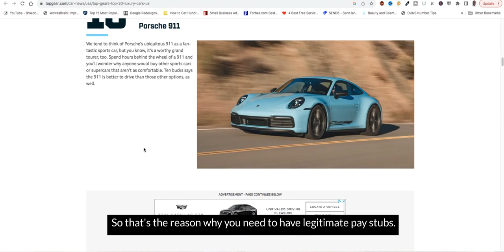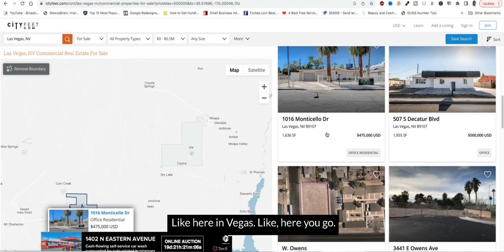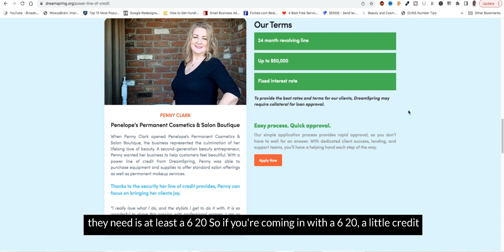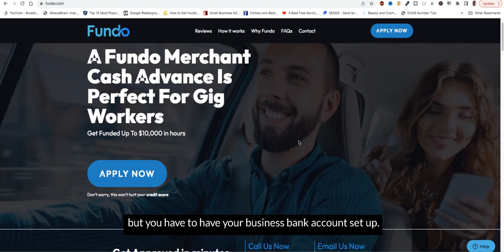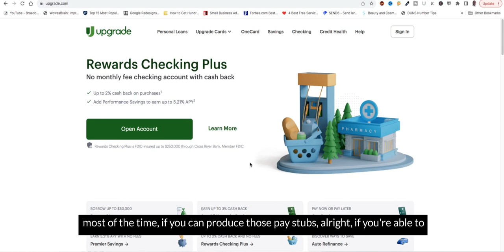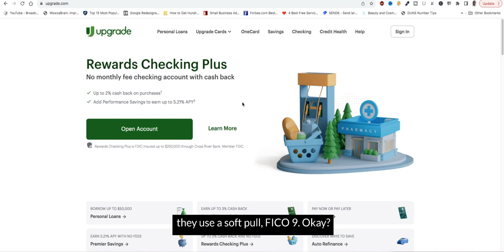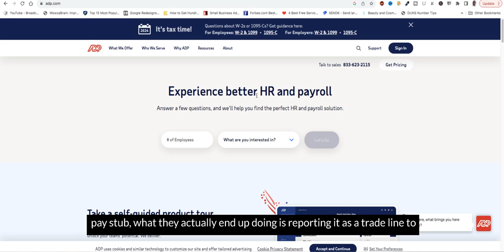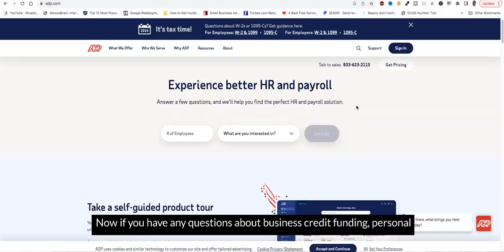adp paystub software review - how to get usecured loans guaranteed approval with adp pay stubs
adp paystub software review - how to get guaranteed loans approval with adp pay stubs